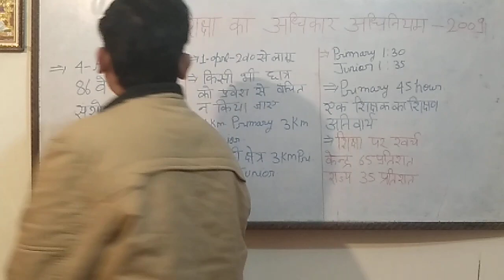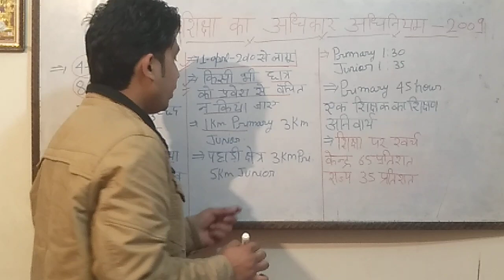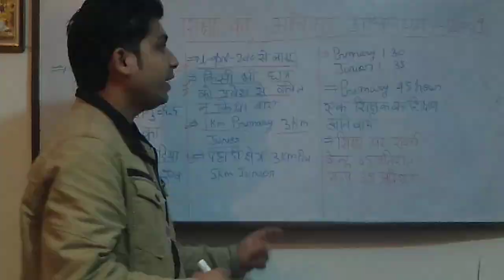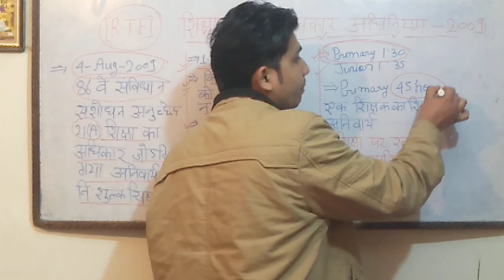RTE-2009/शिक्षा का अधिकार अधिनियम-2009/SHIKSHA KA ADHIKAR ADHINIYAM -2009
Title:RTE-2009/शिक्षा का अधिकार अधिनियम-2009/SHIKSHA KA ADHIKAR ADHINIYAM -2009

Audichya exam preparation#

About this video:-  साथियों इस वीडियो के अंतर्गत शिक्षा का अधिकार अधिनियम 2009 को विस्तार से समझाया गया है।
WhatsApp group for study material and all notification 👇👇🚩🇮🇳